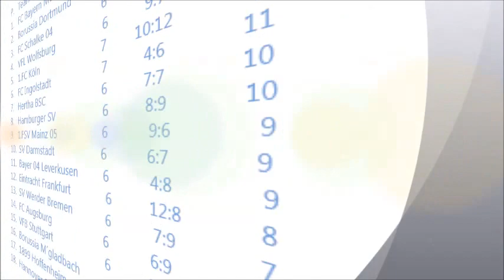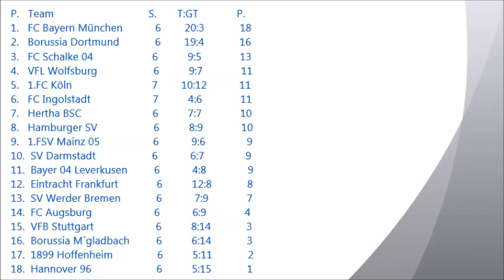Tabelle 1. Bundesliga Aktualisierung 26.09.2015